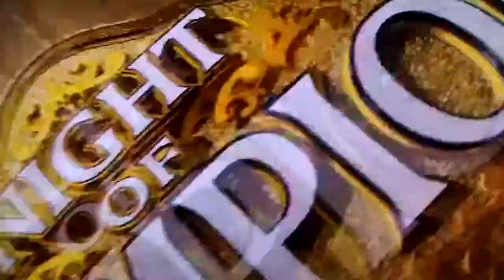WWE'12 CAW Super Calo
Finally got his theme song. Here is Super Calo
psn-mcr2469